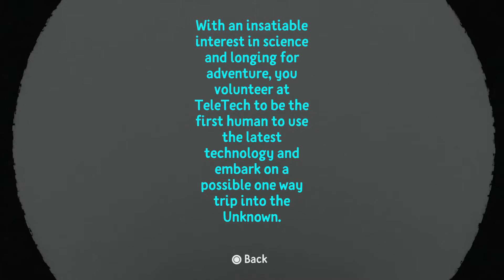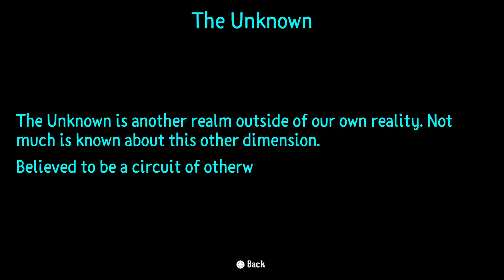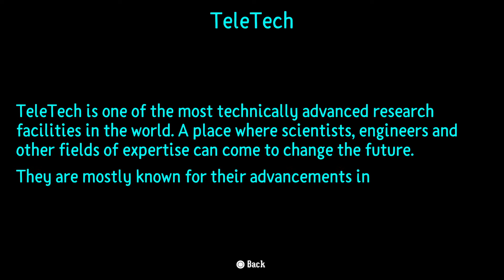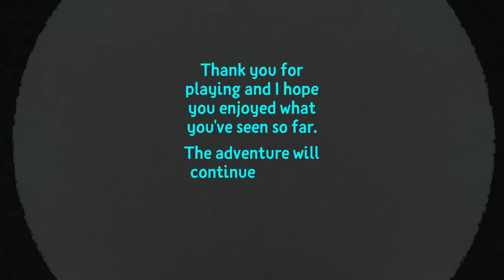Into the Unknown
Very clean looking and clever high tech game